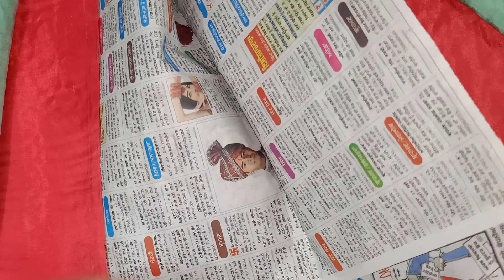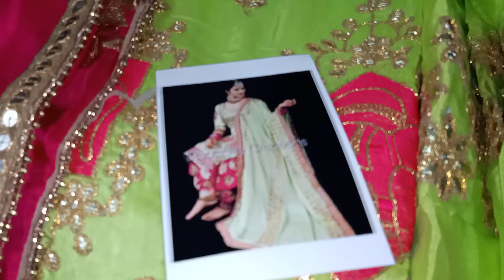Lastest heavy high Gentry party wear collection.......book fast 🎉🎉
SEEMA FABRICS
surat suits
cotton suits
party wear
silk based suits
Georgette suits
pashmina suits
Pakistani suits
Woolen suits
Ladies suits
Punjabi suits
retail counter
Wholesale counter
Designer suits
Branded suits
daily wear articles
Dresses
dupatta suits
pataila suits
Glace cotton suits
Plazo suits
Garara suits
Sharara suits
Printed suits
Handwork suits
Summer suits
Unstitch Kurtis
Semistitch suits
Dupatta suits
Fancy suits
Dress material
Ladies suits
Embroided suits
Chicken suits
Lakhnavi suits
Jaipuri suits
Bandani suits
Botique style suits
Chanderi suits
Pure dupatta suits
Salwar suits
Aarkandi suits
Frock suits
Anaarkali suits
Amazing suits
Parallel suits
Pajami suits